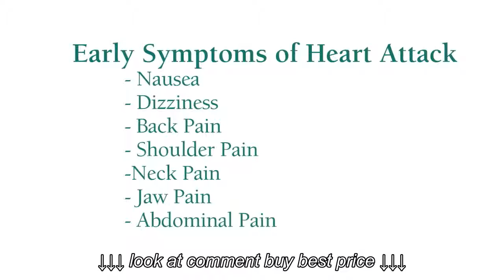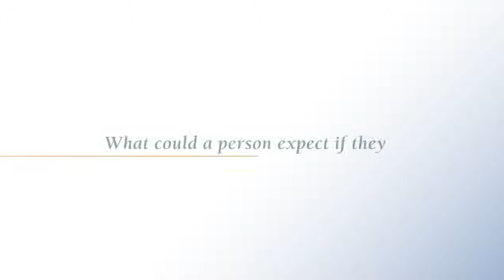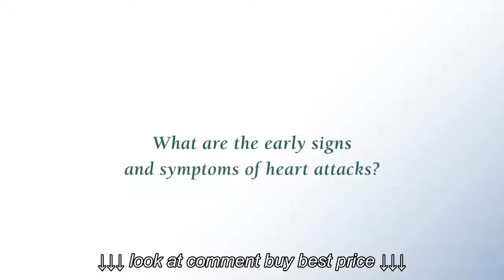Heart Attack: Early Signs and Symptoms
Heart Attack: Early Signs and Symptoms, Heart Attack: Early Signs and Symptoms